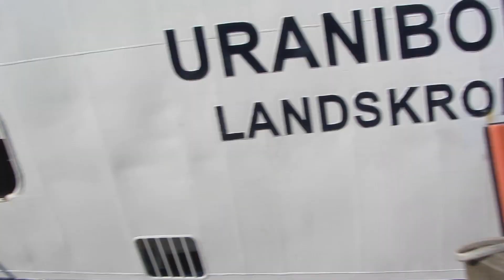Ven Island Sweden | Ship Ride Experience for kids | SARA MEER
Few days of Vacations left!

FAQ's ❤